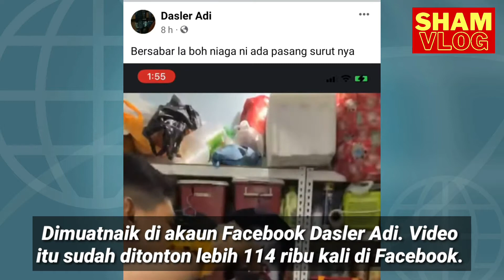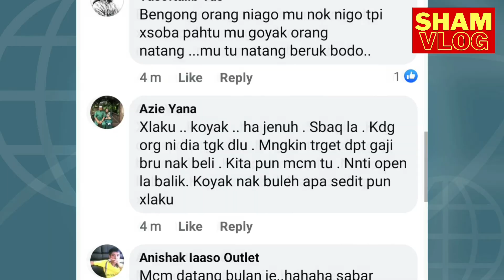Bila Baju Bundle Kucing Gemuk di Tawar Murah. Lihat Apa Yang Dilakukan Peniaga Ini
Video berdurasi 2 minit 16 saat itu dimuatnaik di akaun Facebook Dasler Adi. Video itu sudah ditonton lebih 114 ribu kali di Facebook.

Rujukan, Sumber dan Kredit Video;
Dasler Adi FB